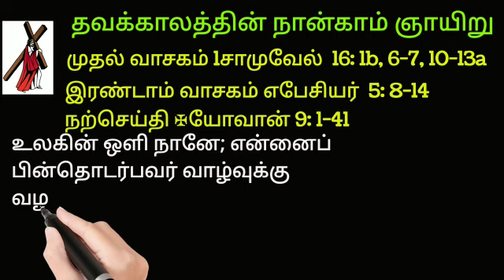4th Sunday of Lent 2023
, தவக்காலத்தின் நான்காம் ஞாயிறு